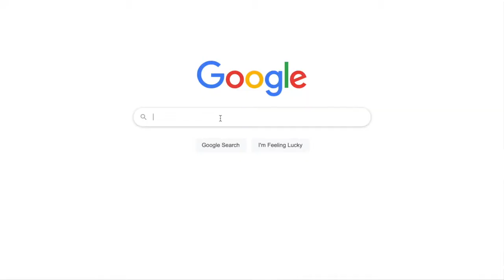The Best Way to Resolve Conflict at Work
There are many ways to resolve conflict at work, but there is also a common thread between most effective approaches that make up best practices to resolving conflict at work. Many organizations don’t incorporate conflict awareness into their company culture and by keeping conflict a foreign concept that isn’t talked about, conflict may be more likely to occur.

About Noah Shaw: Noah Shaw holds a Masters in Dispute Resolution from Pepperdine University Caruso School of Law. He currently serves as the Peace Operations Coordinator for Pollack Peacebuilding Systems, establishing and maintaining various aspects of peacemaking operations.